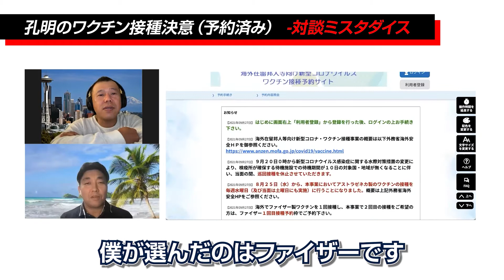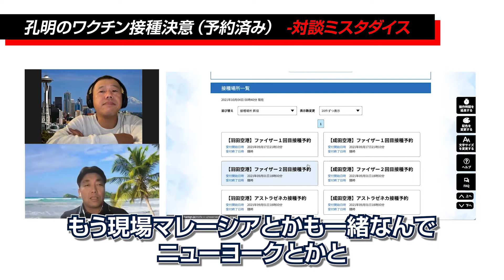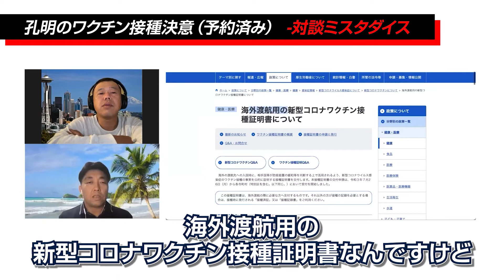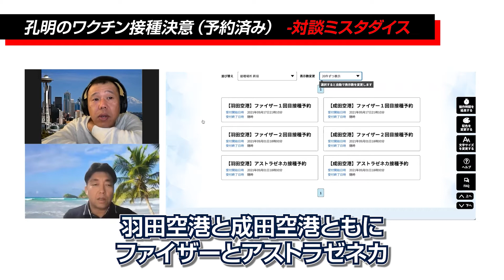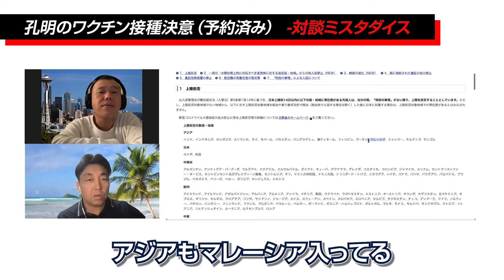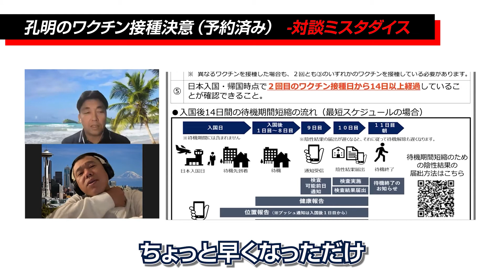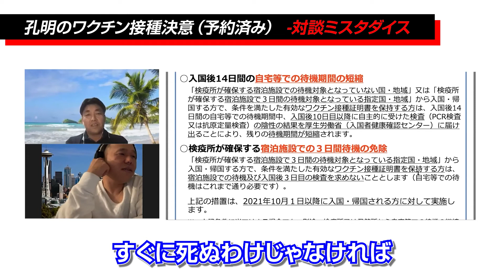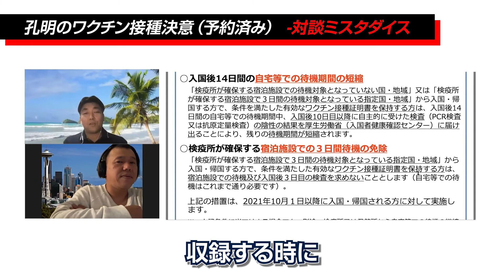孔明のワクチン接種決意（予約済み）-対談ミスタダイス-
孔明がついにワクチン接種を決意！
すでに予約済とのこと。

ワクチンを決意した経緯など詳しく解説していく。

大富豪直伝の帝王学を受講可能（LINE@講座）

5万人が購読中のメルマガ（まぐまぐ！）